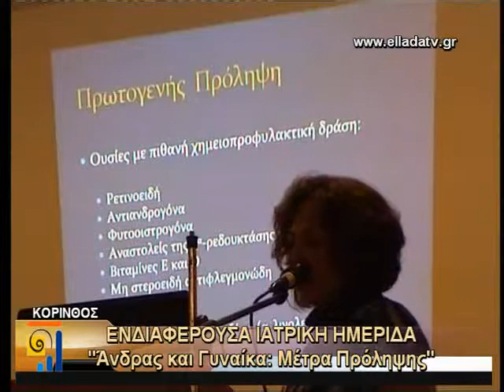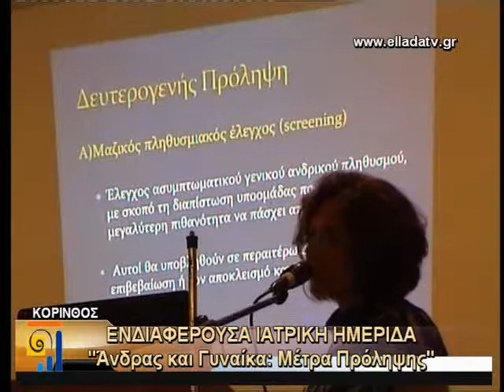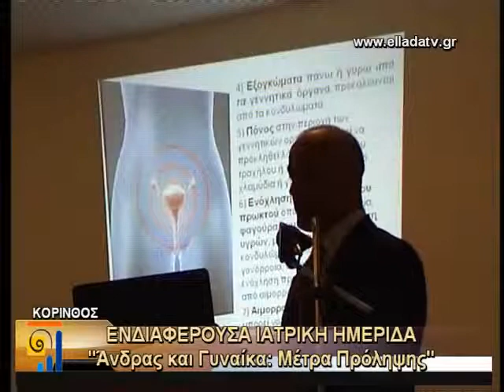IATRIKH HMERIDA GIA TON ANDRA KAI TH GYNAIKA